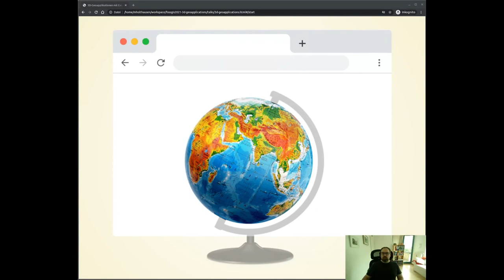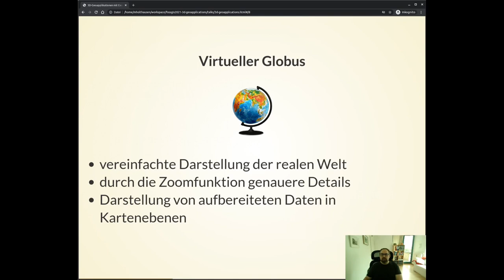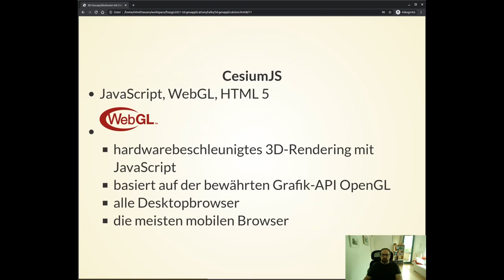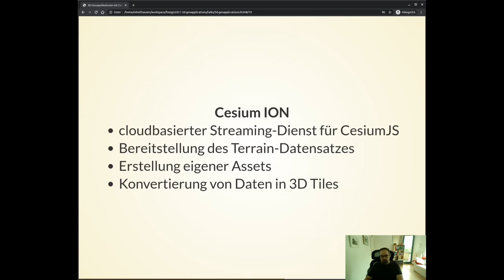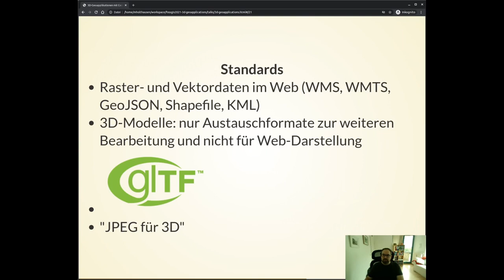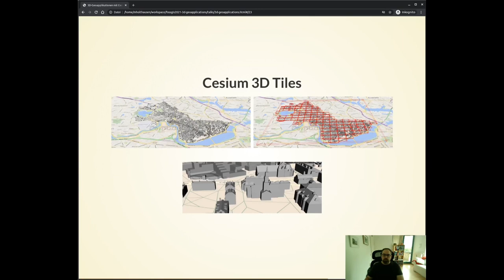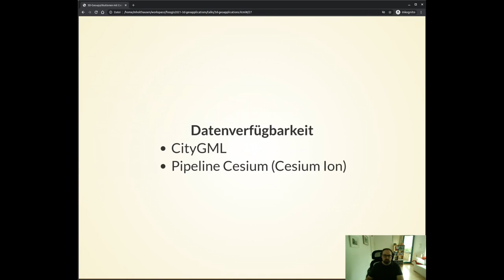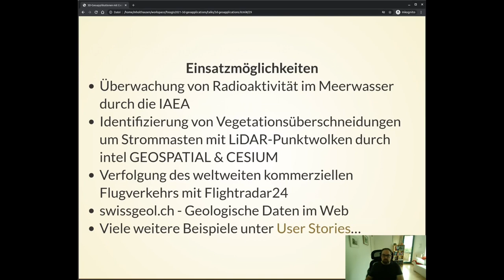2021 - 3D-Geoapplikationen mit CesiumJS - Daten, Einsatzmöglichkeiten und Spezifikationen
Mit der Entwicklung von 3D-Applikationen mit geographischem Bezug, rücken verstärkt auch die Standards und Spezifikationen zur Bereitstellung von entsprechenden Daten in den Fokus. Der Vortrag beschäftigt sich mit dem aktuellen Entwicklungsstand der Bibliothek CesiumJS sowie den Standards und den Einsatzmöglichkeiten einzelner Features.

Nicht nur web-basierte Open-Source-3D-Applikationen mit geographischem Bezug entwickeln sich stetig weiter, auch die Entwicklung von Standards und Spezifikationen der Daten für die Darstellung von 3D-Daten im Web ist verstärkt in den Fokus gerückt. Für die Darstellung im Web kann auf eine Vielzahl von Bibliotheken zurückgegriffen werden (z.B. x3dom, o3d, threejs, BabylonJS, Open GEE). Eine weitere, und seit einigen Jahren kontinuierlich wachsende Bibliothek, ist CesiumJS. Diese wird zur Bearbeitung von geographischen Fragestellungen in zahlreichen Bereichen eingesetzt. Dazu zählen unter anderem der Immobilienmarkt, die Stadtplanung, der Sport oder die verschiedenen Umweltwissenschaften.

Wenn die Welt digital dargestellt wird, sollen dort auch entsprechende Daten platziert werden. Je nach Anwendungsbereich kann es sich dabei um eine relativ große Menge an Daten handeln, die idealerweise auch auf einfache Art und Weise auf die Karte gebracht werden sollen. Während es für die Darstellung von Raster- und Vektordaten im Web schon Standards gibt, sind für die Darstellung von Terrain, 3D-Modellen, Gebäuden und Punktwolken im Rahmen der Entwicklung von CesiumJS neue Standards entwickelt worden. Mit den 3D Tiles liegt nun auch ein OGC Community Standard vor.

In dem Vortrag wird der aktuelle Entwicklungsstand der Bibliothek und die Einsatzmöglichkeiten der Features und Daten von CesiumJS am Beispiel von Projekten kurz vorgestellt. Dabei wird auch ein Fokus auf die Anforderungen des Browsers gelegt. Neben der allgemeinen Verfügbarkeit und Bereitstellung von Daten sollen auch die Einsatzmöglichkeiten einzelner ausgewählter Features der Bibliothek vorgestellt und diskutiert werden.

Michael Holthausen